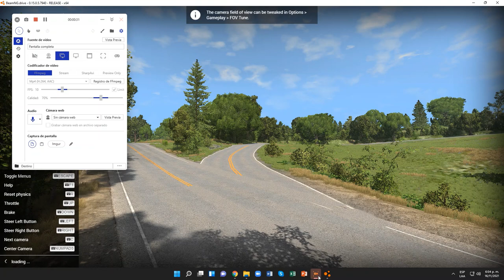BeamNG.drive (Time Trials) (CitroEn CXperience [Apex 4])